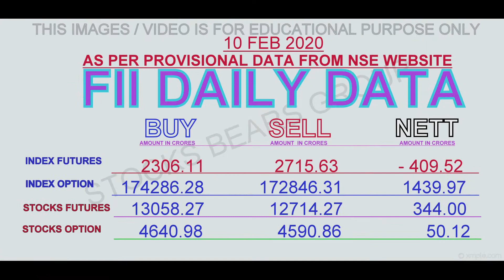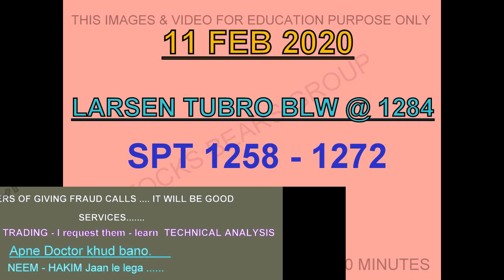NIFTY - BANK Nifty - OPTION CHAIN & STOCKS FOR TOMORROW 11 FEB 2020/ INTRADAY CHART LEVEL ANALYSIS.